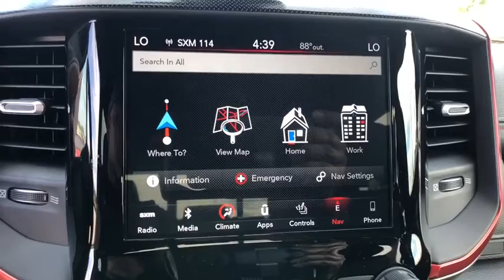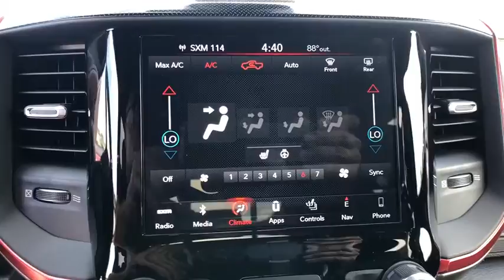2019 Ram 1500 Orlando, Deltona, Sanford, Oviedo, Winter Park, FL N551145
2019 Ram 1500